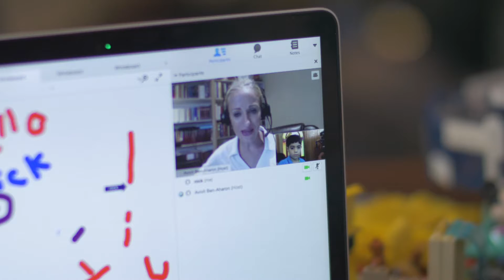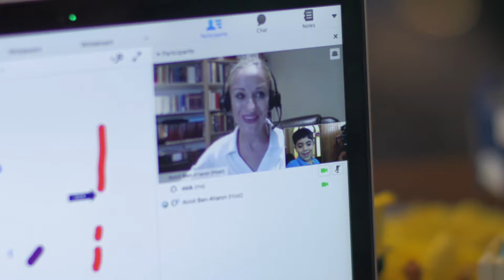FOR PRODUCTIONS - GR8 SPEECH - BRANDED VIDEO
FOR PRODUCTIONS- BRANDED VIDEO

Avivit - Speech therapist
Founder and Clinical Director of Gr8 Speech Inc.

believes that speech therapy should be convenient and accessible to
your needs with a tailored program that saves you time, hassle and
cost, Gr8 Speech provides an exciting alternative online approach to
the traditional speech service,

Did you like this video? Please give me two thumbs up.

We are obsessed with creating VIDEO with purpose, SOUL, and strategy.  We work with leaders and businesses that are looking to position their brands as leaders in their industries.
Let's get social!!